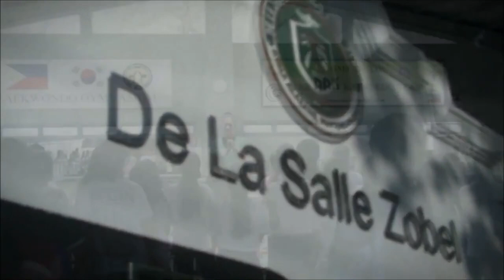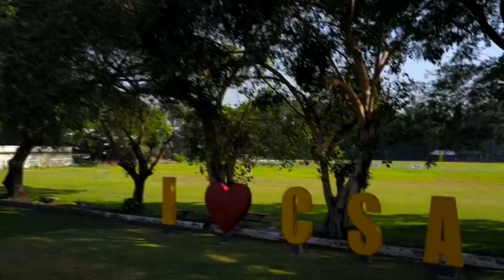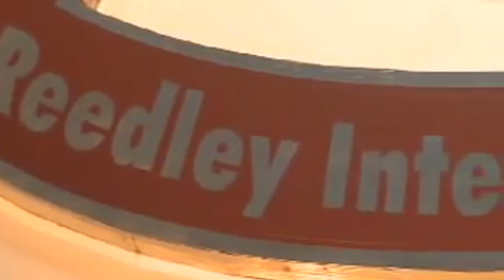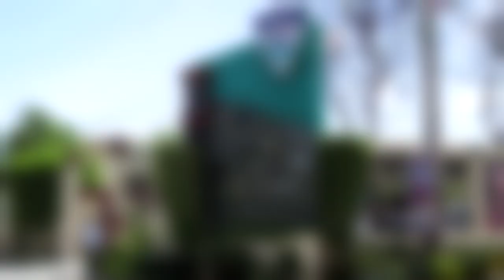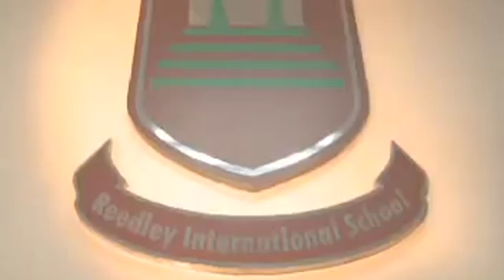10 pinaka mahal at prestihiyosong schools sa Pilipinas | Propesor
Magandang araw! Ako si Propesor, kilala ang Propesor bilang katawagan sa mga guro na ang pangunahing gawain ay ang maghatid ng kaalaman sa kanilang mga mag-aaral. Nandirito rin ako upang magbigay impormasyon sa aking mga manonood. Layunin ko bilang inyong Propesor na mas palawakin at palalalimin pa ang inyong mga nalalaman. Ako ang Propesor ay umaasa sa inyong matinding suporta. Ang lahat ng mga larawan o bidyo na makikita niyo ay kuha lamang sa internet kaya sisikapin naming mabigyan ng credits ang mga larawan na nasa bidyong ito, kung hindi ka pabor na aming gamitin ang iyong larawan/video narito ang aming email.
Salamat.

Pictures gathered from google images from their respected wikipedia sources of each schools.

Intro and Outro:
Swan Mother - Homie Cat